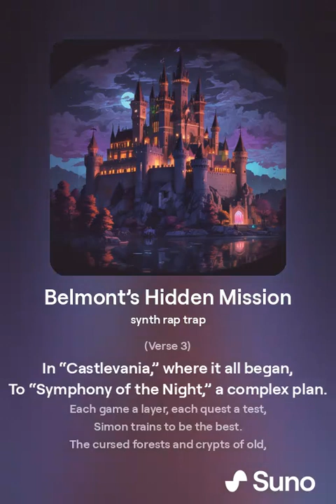Belmont’s Hidden Mission 1